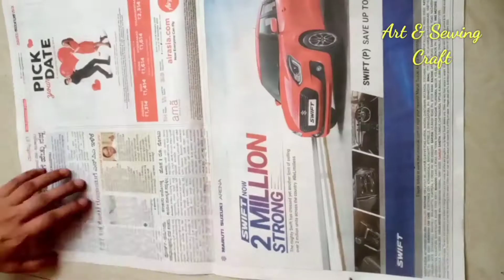Newspaper flower vase | flower vase making | newspaper craft | stylish flower vase